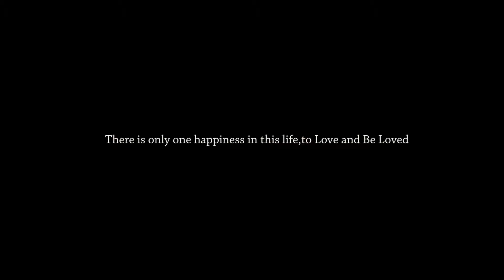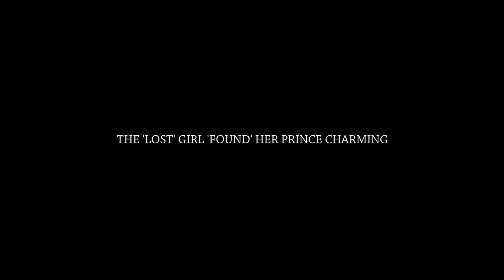Priyanka Rohit Wedding Trailer